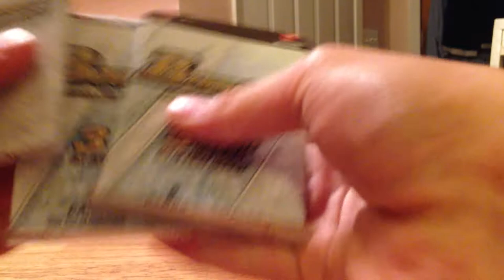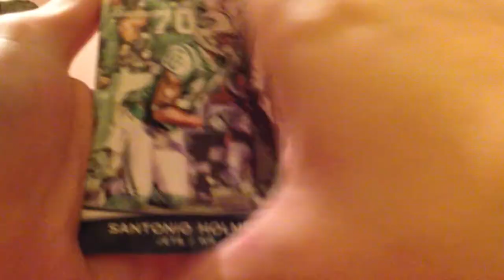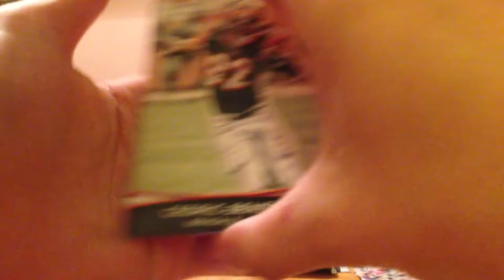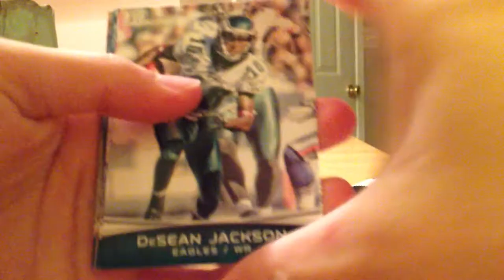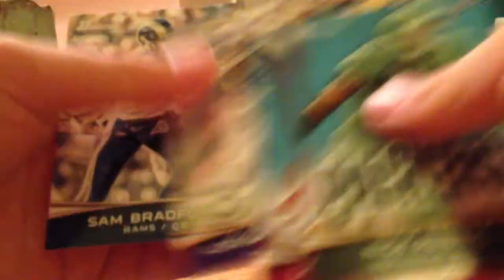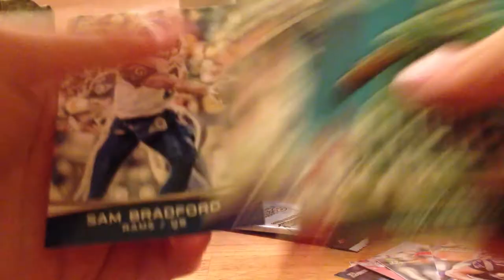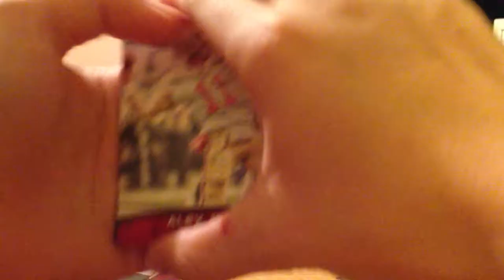2012 Bowman Football Blaster Box Break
Hope You Guys Enjoy This Video Its Would Really Help If You Can